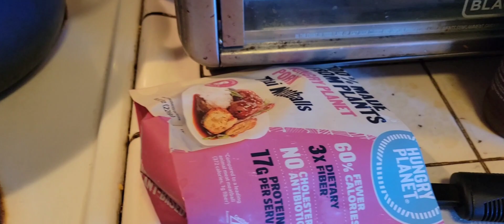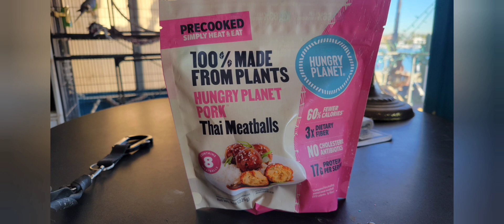Vicki Lawrence tells the STimpsons where to go! Xmas Light Stroll